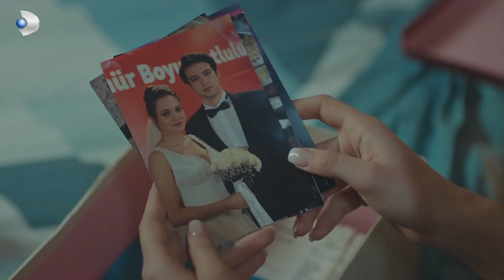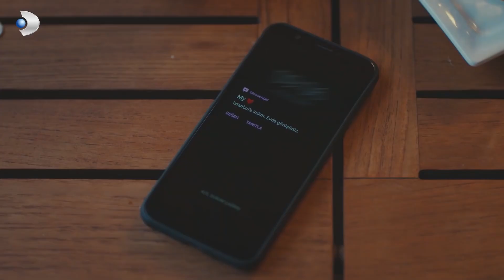Один литр слёз 41 серия русская озвучка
Джихан с большим волнением готовится поступить в университет. После осуществления этой мечты, влюбляясь, она вновь испытывает то волнение. У Джихан, которая впервые так остро почувствовала жизнь, обнаруживают неизлечимую болезнь. Об этом первой узнает её мать — Фиген. Фиген старается, чтобы жизнь дочери не была похожа на её собственную жизнь. Её дочь должна прожить такую жизнь, какую она заслуживает.

Актёры:
Мирай Данер
Мерт Языджиоглу
Санем Челик
Толга Текин
Хелин Кандемир
Гёркем Мете Демир
Ревна Чолак